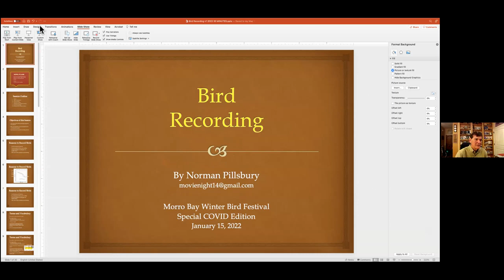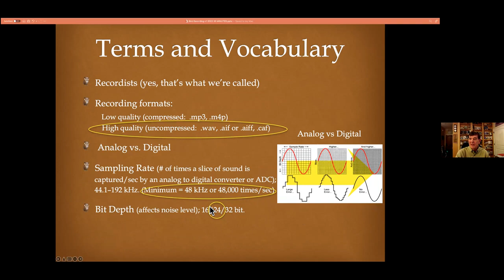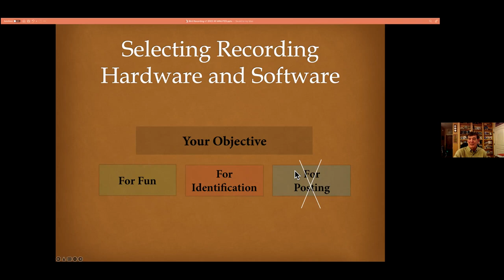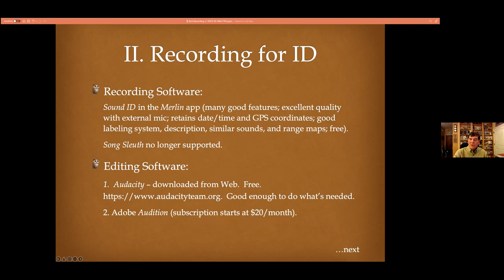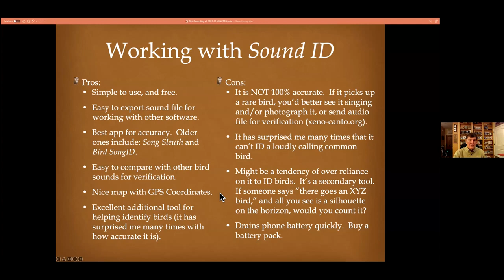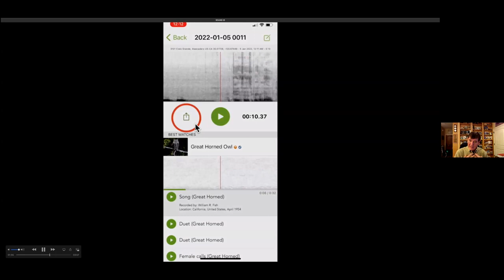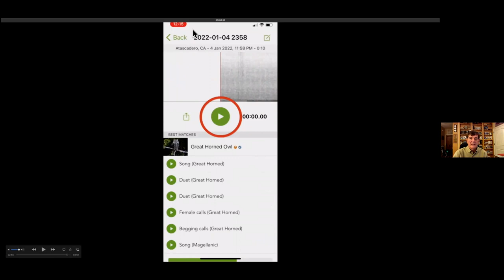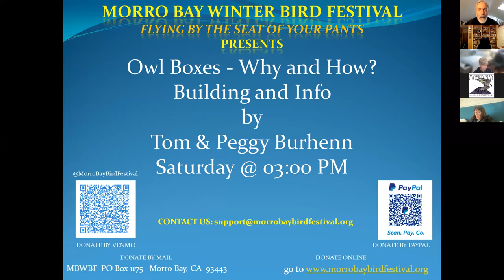Norm Pillsbury - Bird Recordings